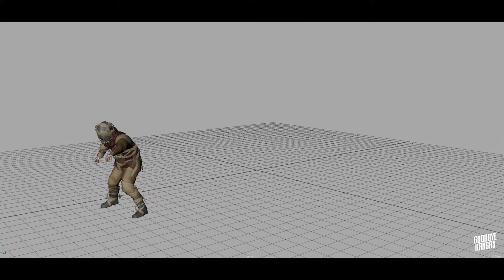CGI & VFX Breakdowns: "See S3" - by Goodbye Kansas | TheCGBros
Check out this revealing VFX Breakdown "See S3" - The award-winning studio worked with a team of more than 84 artists, technicians, and supervisors across FX, lighting, motion-capture, and production departments. They delivered 50 shots for season 3, including complex FX for the main battle sequence.  The series was created by Steven Knight and starring Jason Momoa.

TEAM:
VFX Supervisor: Felipe Borges
CG Supervisor: Joakim Eriksson
Executive Producer: Matilda Olsson
VFX Producer: Lena-Carolin Lohfink
VFX Coordinator: David Enbom, Emma Lindqvist, Ferenc Orosz

FOLLOW THEM BELOW:

Help support TheCGBros by purchasing our official Gear!!